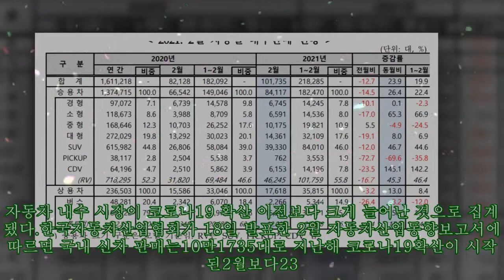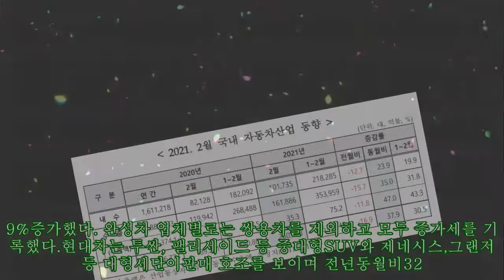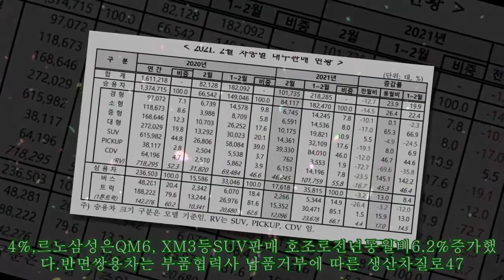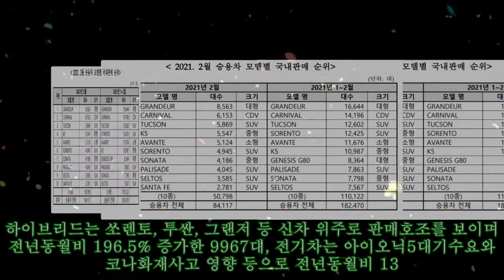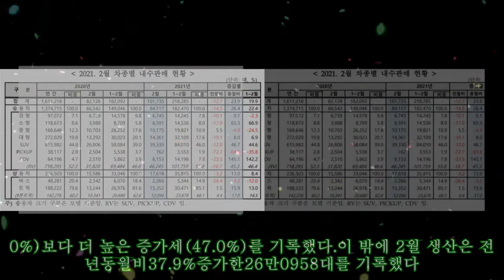신차 효과에 들썩 2월 자동차 내수, 코로나19 이전보다 큰 폭 증가|카247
신차 효과에 들썩 2월 자동차 내수, 코로나19 이전보다 큰 폭 증가|카247 ►Subscribe for more ►Donation 자동차 내수 시장이 코로나19 확산 이전보다 크게 늘어난 것으로 집계됐다. 한국자동차산업협회가 18일 발표한 2월 자동차산업동향보고서